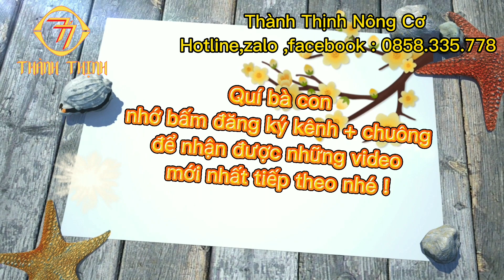motor nhật dây đồng nguyên zin , kéo đầu xịt thuốc , rửa xe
motor 1.5kw ( 1.5hp) 2.2kw 2hp .
hàng nghĩa địa nhật dây đồng nguyên zin
điện 220v cốt 24mm